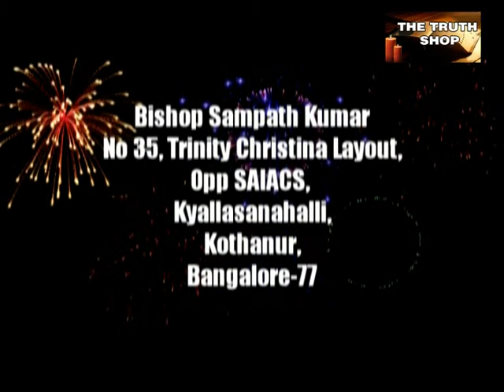Bishop Sampath Kumar Speaking on '' What is life ''